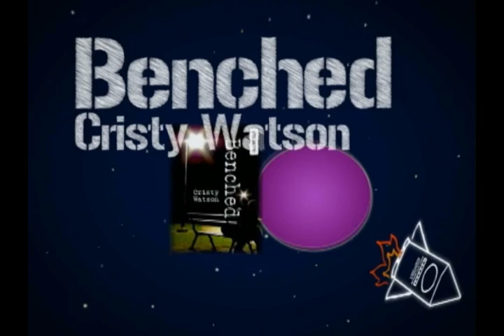Rebels Read Launch 2011 Commercial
The RATV Rebels Read Commercial for Literacy Week 2011.
Song: Animal by Neon Trees.

Books: (in order)
1. Maze Runner by by James Dashner
2. Malice by Chris Wooding
3. The Help by Kathryn Stockett
4. Word Nerd by Susin Nielson
5. Shaken by Eric Walters
6. City of Thieves by David Benioff
7. Nice Recovery by Susan Juby
8. Benched by Cristy Watson

Do it. ;D

Animation made on Adobe After Effects CS4